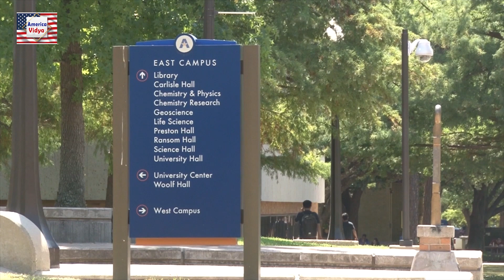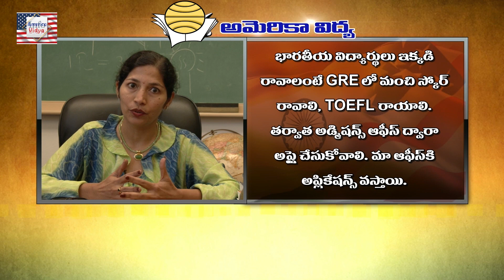అమెరికాలో థీసెస్.. నాన్ థీసెస్ అంటే ఏమిటి..? || America Vidya Episode 41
University of Texas Arlington part 2 :  Thesis and Non-thesis in USA: What’s the Difference and Which One Should You Choose?